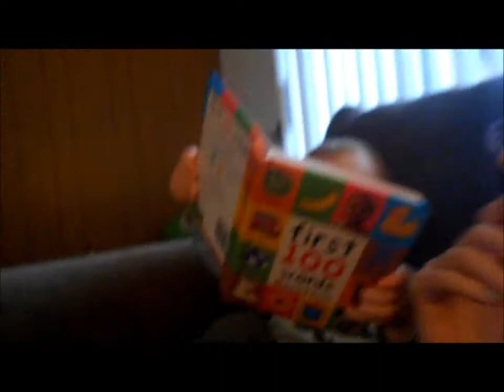TODDLER DANCES TO TAYLOR SWIFT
Clips from the past few weeks.